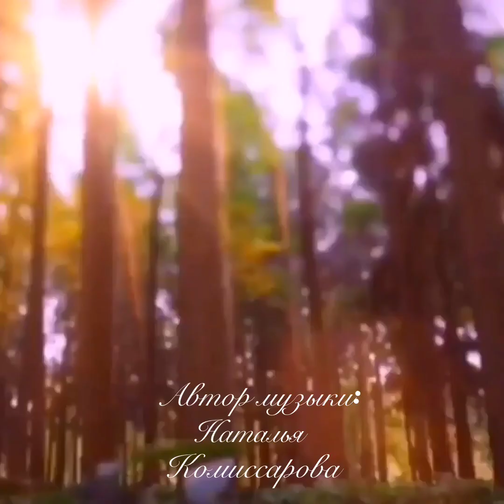Гитара. Музыка «Царица моя Преблагая». Песня без слов. Автор и исполнитель: Наталья Комиссарова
Мои книги можно найти здесь:
«Вера, надежда, любовь» -